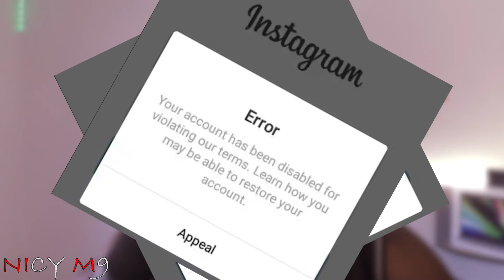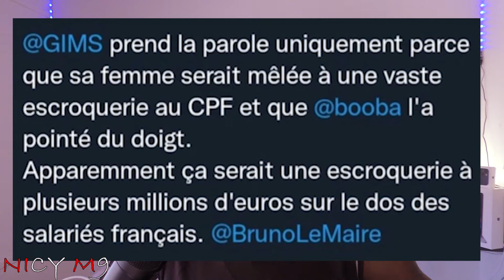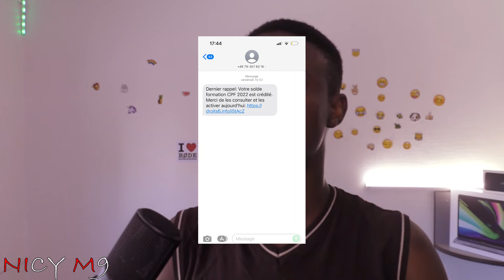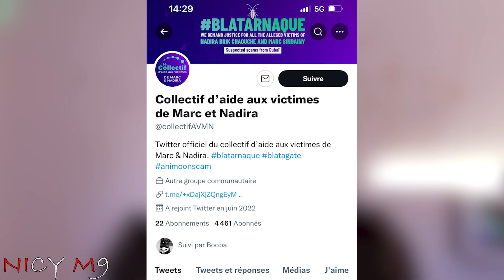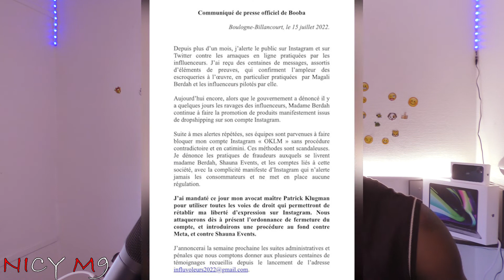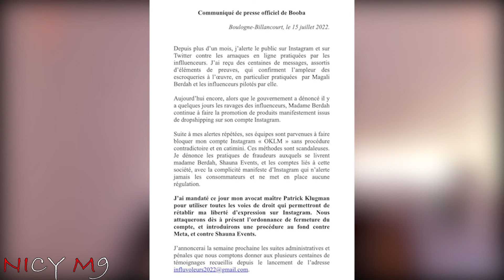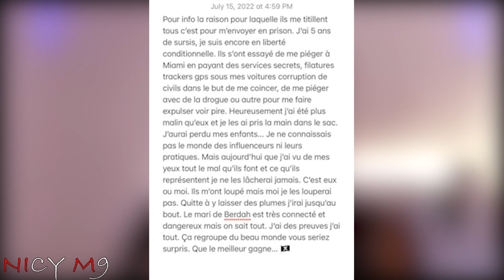GIMS PRET A TOUT POUR DEFENDRE SA FEMME CONTRE BOOBA SUR L'ARNAQUE CPF